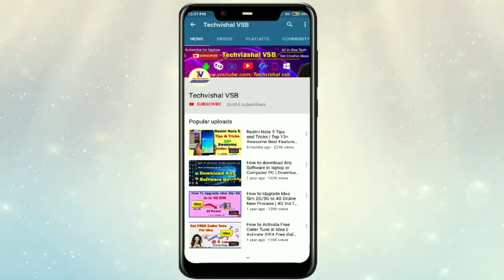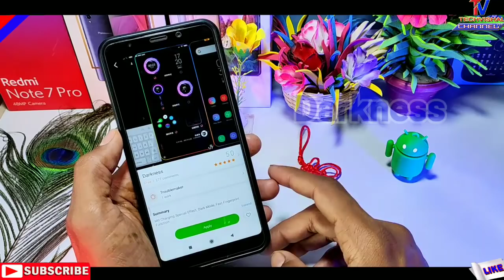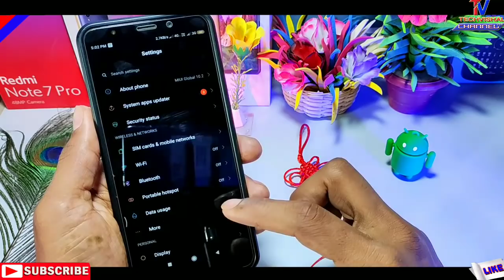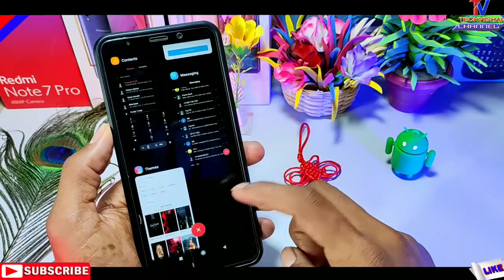Redmi Note 5 Finally Enable Officially Dark Mode for MIUI 10 | Most Awaited Features 2019 | No Root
Redmi Note 5 Finally Enable Officially New System Dark Mode for MIUI 10 Most Awaited Features 2019 No Root In Hindi.
Friends in this video i tell you How to Enable Dark Mode Or Night Mode for Redmi Note 5 and All Xiaomi Devices without Root All Details in Hindi.

            Techvishal VSB
🔺Tips:-